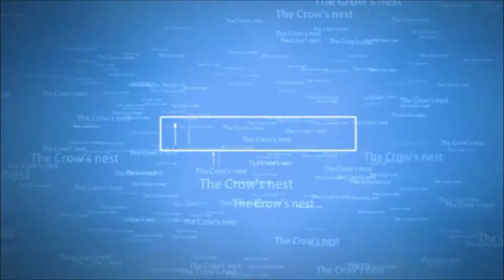BEST.ENDING.EVER. (Grand Theft Auto 5 Online)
Today we are playing grand theft auto5! (gta5) and we are going online to get up to some mischeif! really hope you guys enjoy this short funtage :) if you guys have any suggestions on things you want to see or games you want to see me play just leave a comment down below!